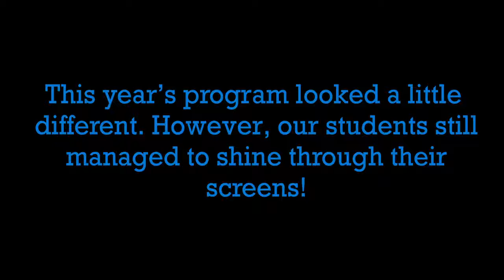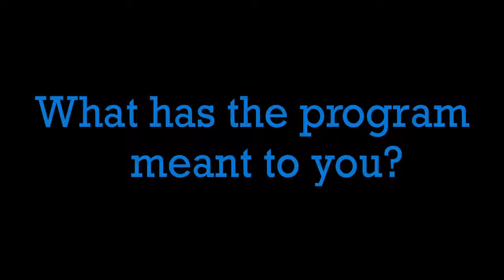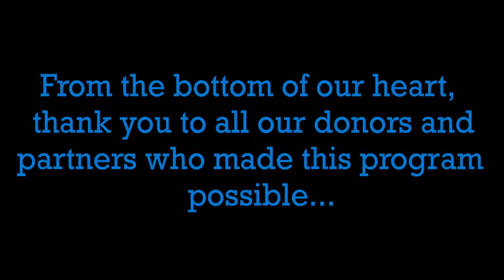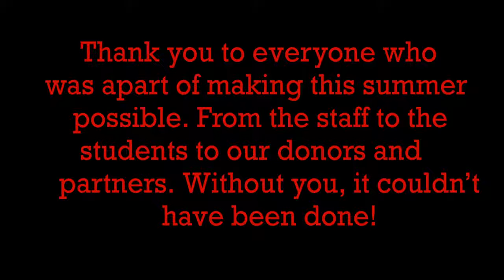TOGETHER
TOGETHER is a PSA created by youth at the One Summer Chicago program at Ann & Robert H. Lurie Children's Hospital of Chicago